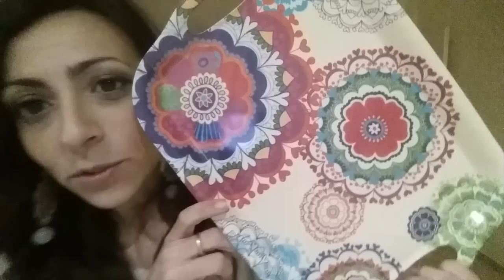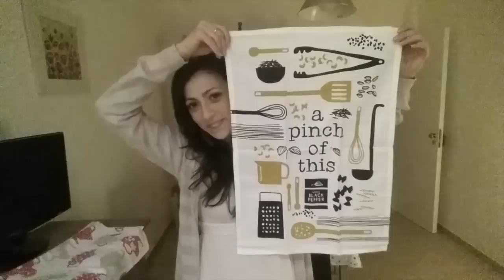haul casasuperstar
Io adoro i negozi tutto a un euro! Mi piacciono perché trovo casette a poco e risultano essere utili. All'inizio compravo fesserie fotogeniche, poi con il tempo ho imparato a fare una bella cernita e